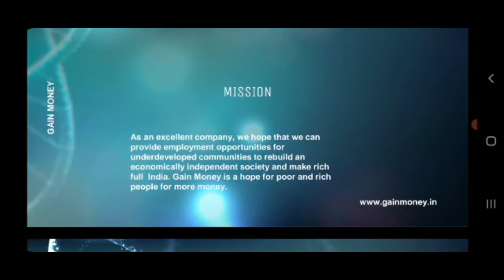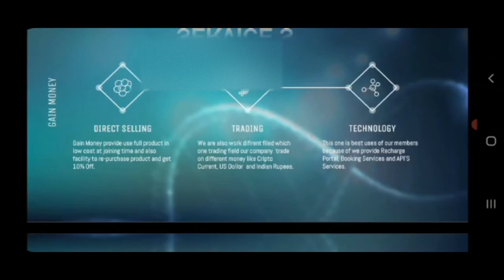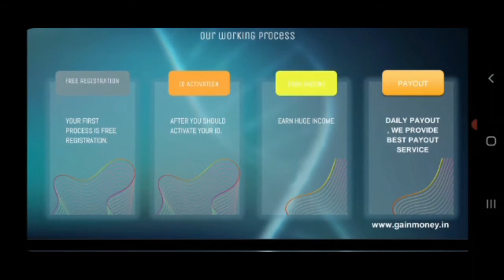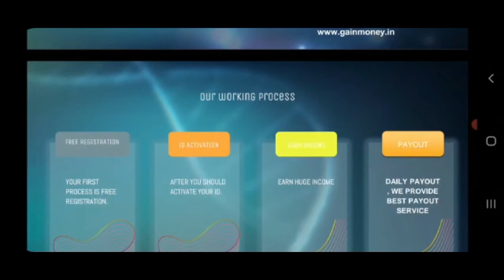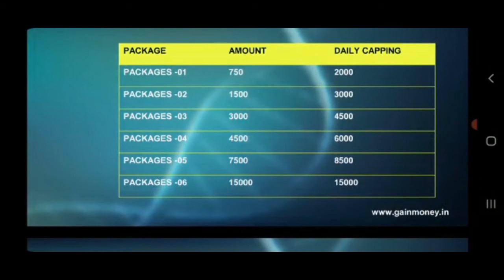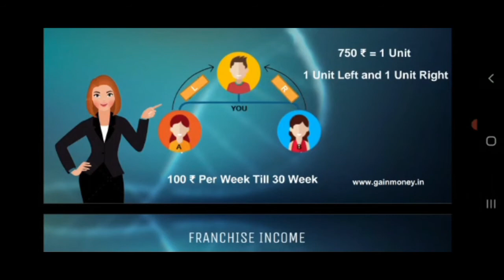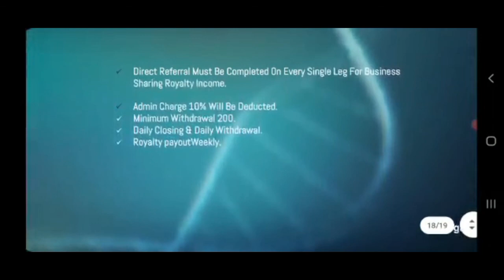Gain money Amazing Information IN HINDI | Duniyan K Facts 17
Hi

About Us :-
Welcome to the DuniyanKFacts17 Channel. Here we upload videos on some of the most diverse and interesting topics based on real facts.Such as Education Technology Science History Facts Myths Business etc.Stay tuned with us to watch some amazing content.

                                     (OTHERS)

Your Quaries :-

●Amazing Facts
●Interesting Facts
●Mother Teresa
●Gain money Amazing Information In Hindi

Application Link :-